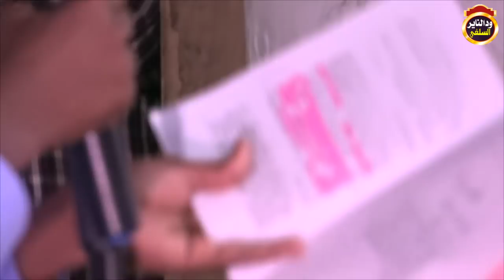مداخل يوبخ الجمهوريين ويوجه سؤال للشيخ شهاب عوض - في منتدى السياسة الشرعية 2020